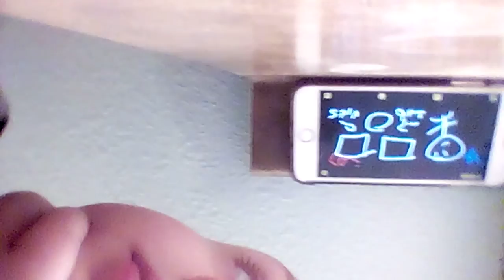TT THSC Music and THSC(HD)